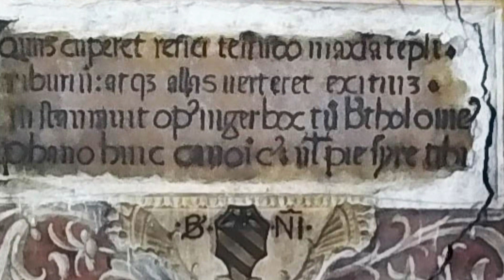SanMicheleMaggiorePavia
The primitive church dedicated to San Michele Arcangelo was built in the Lombard age. The building is in fact documented for the first time in the times of Grimoaldo (662-671) and probably its foundation dates back to that period. Grimoaldo himself was also buried in the nearby basilica of Sant'Ambrogio (which he himself founded), which was deconsecrated in 1784 and then transformed into homes [2]. The basilica of San Michele Maggiore played a primary role in the ecclesiastical context of Pavia. In the Carolingian age, the church was still entrusted to a college of clergy and was the site of official ceremonies[3][4][5][6]. In 839, Rotruda, daughter of Emperor Lothair I and Ermengarda, was baptized in the basilica. In the tenth century the building appears in documents with the name of San Michele "Maggiore" (probably to distinguish it from the church of San Michele Minore, which in the meantime had risen just outside the walls of Pavia [7]) and is referred to as the palatine church , that is linked to the palace of the kings, which was located a few blocks further north. Some archaeological excavations carried out at the basilica in 2018/2019 have brought to light the remains of early medieval buildings probably attributable to the Royal palace